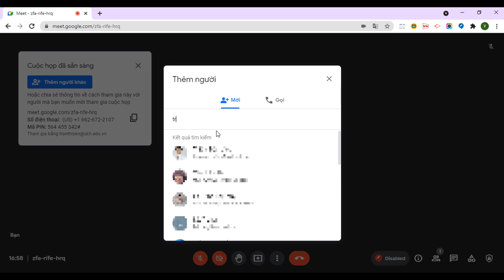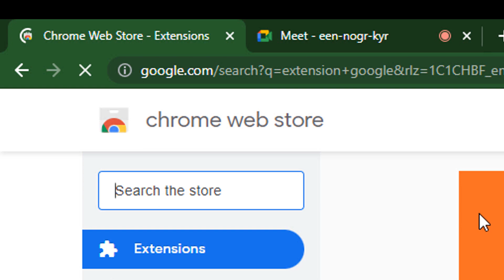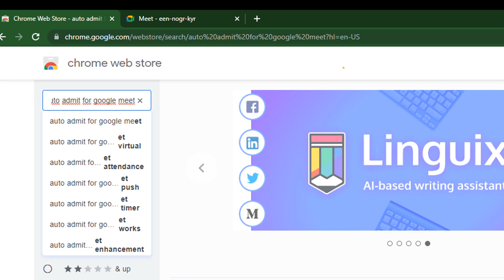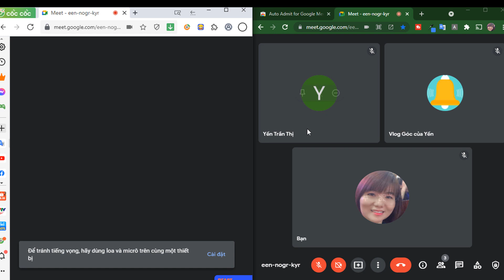Tự động chấp nhận học sinh vào lớp học trong Google Meet | Góc của Yến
Giới thiệu về video:
00:00 Giới thiệu
01:33 Cài đặt tiện ích
03:18 Hướng dẫn sử dụng
Từ khóa liên quan:
+ Cách sử dụng Google Meet
+ Cách vừa chia sẻ màn hình vừa quan sát học sinh trên Google Meet
+ Chia sẻ màn hình google meet có âm thanh
+ Cách chia sẻ màn hình trên google meet trên điện thoại
+ Hướng dẫn chia sẻ màn hình trên google meet
+ Tự động chấp nhận học sinh vào lớp trong google meet
+ hướng dẫn tự động chấp nhận học sinh vào lớp trong google meet
🌷Một số các danh sách phát khác:
🌷Bài 4: Cách vừa chia sẻ âm thanh vừa quan sát học sinh trong lớp khi dạy trên Google Meet
🌷Bài 7: Làm đẹp khuôn mặt trên Google Meet, Teams, Zoom | Cách sử dụng Snap Camera | Góc của Yến
Bài 8: Cách sửa lỗi chữ ngược khi dạy học trên Google Meet, Microsoft Teams, Zoom | Góc của Yến:

Bài 9: Tự động lưu tin nhắn chat, viết lại lời hội thaoị, chụp ảnh màn hình .